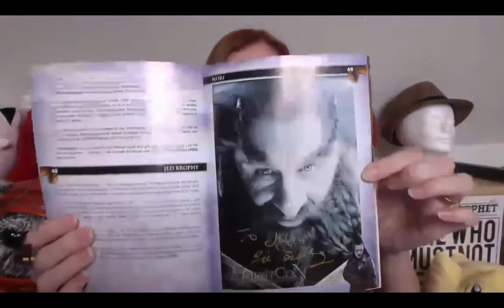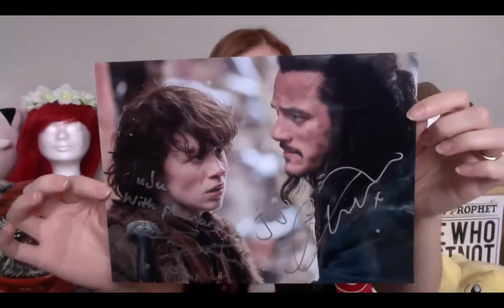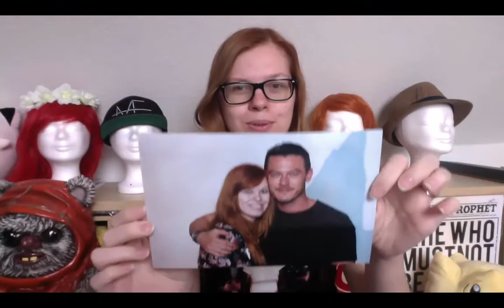VLog #1 - HobbitCon 2015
„In meinen Haus sind Zwerge! Ich will das sie verschwinden" - Herzlich Willkommen zu meiner ersten Con die ich besucht habe.

Veranstalter war: FedCon GmbH
Preis für das Silberticket: 169 €
Dauer: 3 Tage im Martitim Hotel in Bonn
Foto mit Lawrence Makoare: 20€
Foto mit Luke Evans: 80€
Empfehlung: 4,5 von 5 Sternen